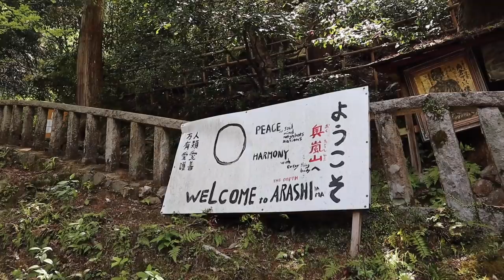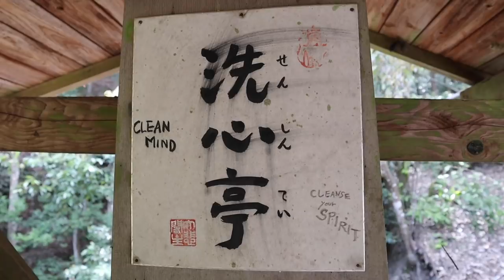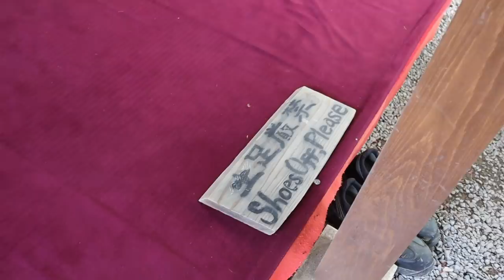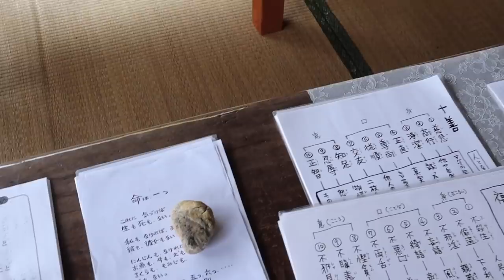【Vlog in Japanese 】In Kyoto #4)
Become fluent FASTER, learn Japanese in FUN and EFFECTIVE way!